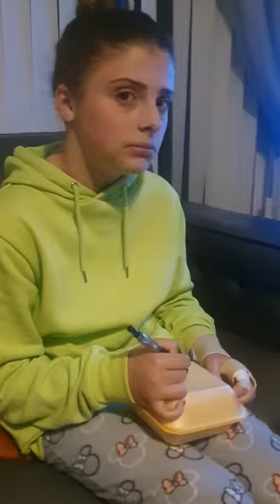Johnny Depp's hero call me man. we all love you not only here but the word F#ck be u buy u a drink?x